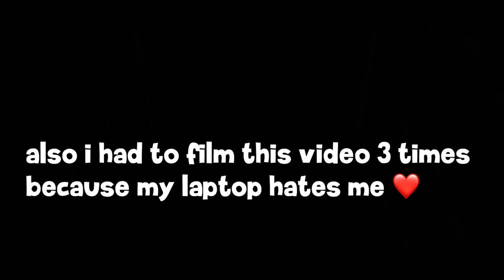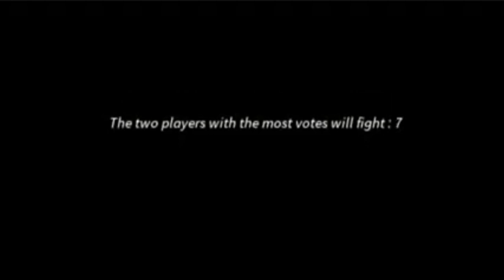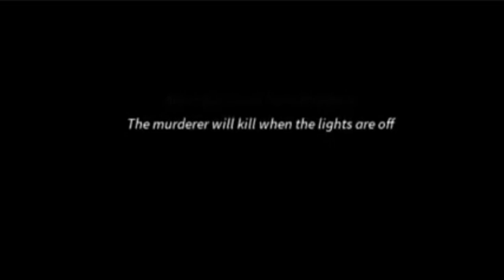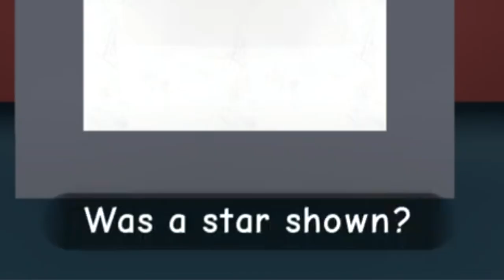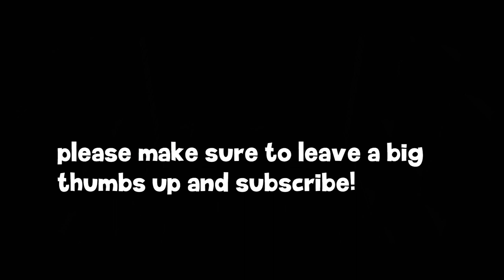FIGHTING 10 YEAR OLDS ON ROBLOX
Here i am fighting 10 year olds on roblox again 😭 Time to do larray justice 😔🤚 i need to start making friends on roblox because honestly i’m sick of getting bullied in roblox lol

0:00 Start
0:11 Intro 🤠
2:05 Breaking Point 😳
6:23 Eviction Notice 😔